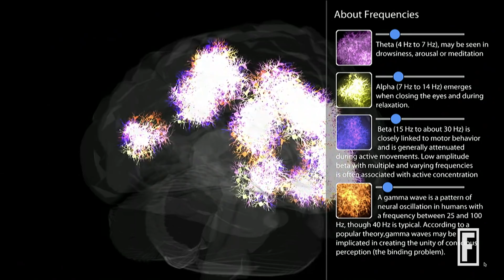Neurotech: Out of the Labs and Into Our Lives I Brainstorm Health I Fortune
Your brain is feasting on your senses—and that celebration is telling us plenty about how it works. So what can scientists learn by measuring your brain activity when, say, you listen to a cello solo or view a piece of art? Some key insights, it turns out, about how to take care of patients with a number of disorders. A pioneering—and charismatic—neuroscientist explains why.

Prof. Olivier Oullier, Neuroscientist and Strategist
Yao Zhao, Cello Principal, San Diego Symphony
Interviewer: Dr. David B. Agus, USC
Video of Formula One courtesy The Rodrigo Mendes Institute, the World Economic Forum and Emotiv Inc.